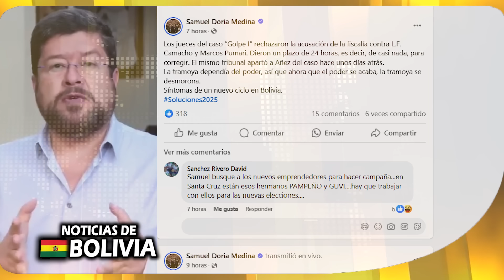NOTICIAS DE BOLIVIA DE HOY 25 DE OCTUBRE, NOTICIAS DE BOLIVIA 25 DE OCTUBRE, NOTICIAS BOLIVIA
noticias de bolivia 25 de octubre de 2024